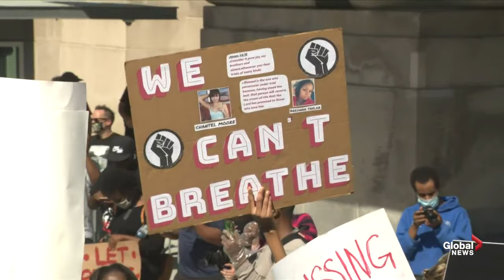George Floyd protests: Thousands rally in Ottawa in solidarity with U.S. anti-racism protests | FULL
Warning: This event was streamed live, and may contain language not suitable for all viewers. Discretion is advised.

Thousands of protesters marched in Ottawa on Friday against racism and police brutality following the death of George Floyd, an unarmed Black man who died in Minneapolis, Minn. while in police custody.

The march also followed the death of Regis Korchinski-Paquet, an Indigenous-Black woman who died last week after police were called to a domestic disturbance at her Toronto apartment, prompting the province’s independent police watchdog to launch a probe into her death.

Prime Minister Justin Trudeau arrived at the protest mid-afternoon, kneeling on the ground at one point in solidarity with the anti-racism demonstrators gathered on Parliament Hill.

Floyd's death has sparked multiple protests against police brutality, racism and inequality across the U.S. and internationally.